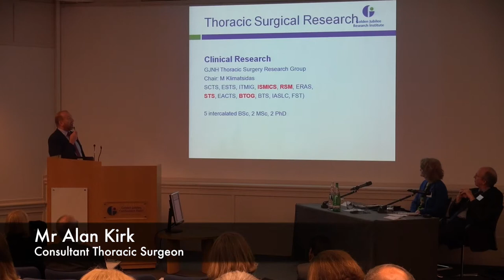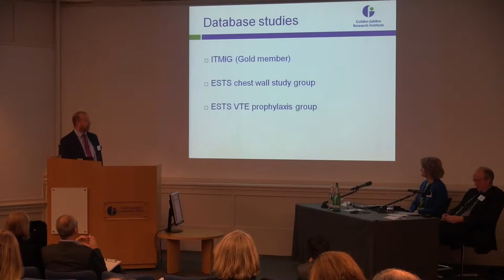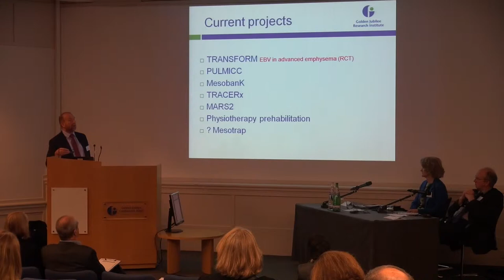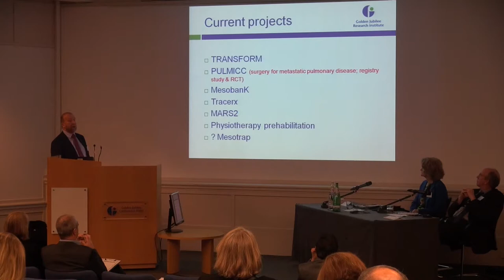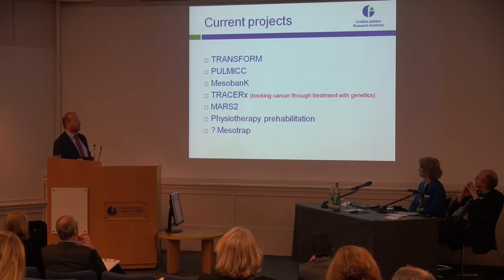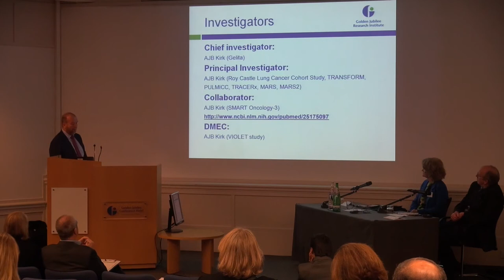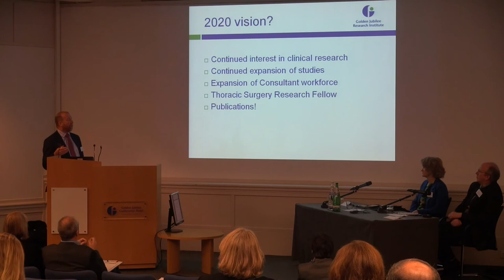Research Showcase Alan Kirk